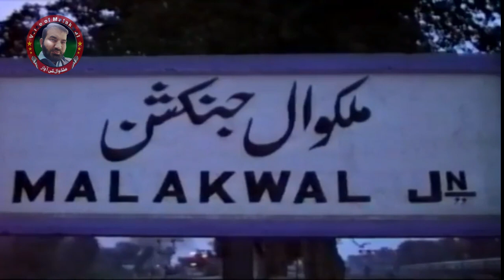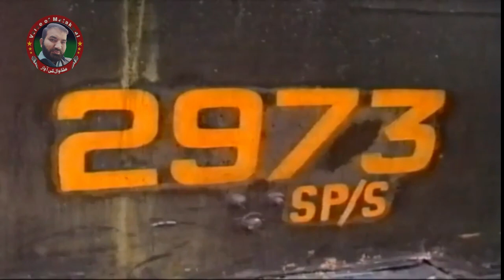Malakwal Railway junction l Unique Video 1990 l Voice Of Malakwal 2022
Malakwal Junction railway station is located in Malakwal city, Mandi Bahauddin district of Punjab province, Pakistan.
Address: Ahle Hadees Mosque, Chak Dadhowal Road, Peer Phachar Shareef, Jhelum, Punjab
Station code: MKW
Line(s): Shorkot–Lalamusa Branch Line; Malakwal–Khushab Branch Line; Malakwal–Bhera Railway